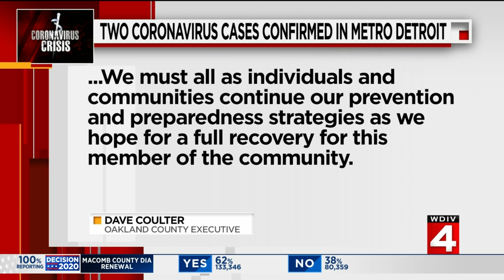Two coronavirus cases confirmed in Oakland, Wayne counties